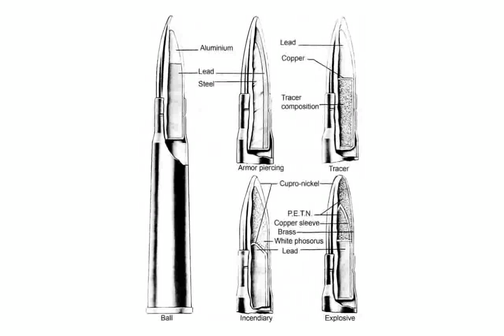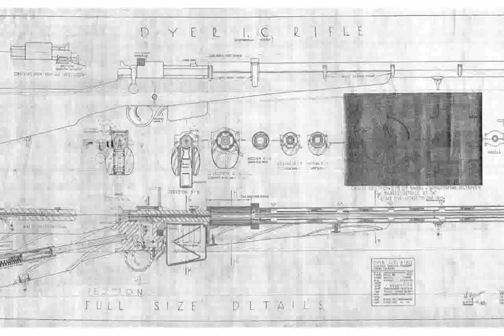Winchester 1873 Short Rifle Case Hardened .45 Colt Rifle - Photos